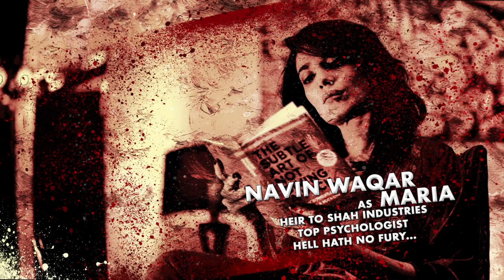Navin Waqar as Maria in Carma The Movie | Dream Station Productions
Introducing the multi-talented Navin Waqar as Maria in Carma The Movie!
Releasing in cinemas on September 2.
About Dream Station Productions

Your music or video isn’t ordinary. Neither is our studio with two fully equipped audio & video studios and acoustically perfect tracking rooms, in house video editors, recording engineers, musicians, producers & creative directors. Dream Station Productions is one of the finest recording studio and video production facilities in Pakistan. Offering a variety of leading edge technologies including Focal, Allen Heath, Neumann, Digidesign, Apple, Black Magic Design and many more. The studios provide an ideal setting for  audio production, video production, tracking, mixing and mastering